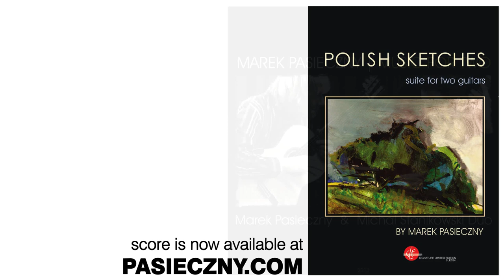Marek PASIECZNY | POLISH SKETCHES for two guitars (to Duo Melis)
movements: VI 0:05 I 1:55 II 4:03 III 5:22 IV 8:06 V 10:11 recorded on THE ART OF THE DUO; available worldwide: iTunes | Amazon | GooglePlay
Marek PASIECZNY / Michał STANIKOWSKI (guitars)

"The Polish Sketches is a fantastic piece which brings us melodies and rhythms from the Polish folklore through a very imaginative and colourful modern language. Marek Pasieczny is one of the most talented young composers of our time and we feel honoured by this dedication."

Susana Prieto and Alexis Muzurakis | DUO MELIS
Strasbourg, France (June, 2013)

POLISH SKETCHES:
suite in six movements based on Polish folk music | for two guitar

I. Majestically
inspired by mazurka "Up there near the mill rowan grows" from Old Zamosc
II. Stealthily
based on melody "On the green boundary strip birds eat oats" from Nedez (near Zamosc)
III. Nobly
based on melody "on the dry poplar a bird sat down" from Rachanie (near Zamosc)
IV. Lively
based on melody "In the field grew berries" from Nedez (near Zamosc)
V. Gently flowing
inspired by lullaby "Oh swing, swing linded cradle" from Lubcze (near Zamosc)
VI. Joyfully with blustering
inspired by dance "Furious Polka" from Lachy Sadeckie

Three general kinds of treatment of folk materials can be distinguished in musical works: quotation, stylization and synthesis. Quoting occurs commonly in works for practical purposes, putting together schematic accompaniment, introduction, and ending to the approximate melody of the original folk tune.  Stylization is a more frequent phenomenon. In this case there is a conscious awareness of the spirit of folk music. The linking to folklore is not as direct as quoting.

However, composers turning to folk music usually have larger artistic needs than stylization or the simple working out of folk melodies. For those inspired by folk music, the most important factor is the expression of the spirit of this music. The regard is not only for melodic and rhythmical features, but also the sound, dynamic, and harmonic aspects. It's about the "sensation of the music" as F. Chopin said. It's about "refreshing" the composer's skills by bringing to it expression through rhythmical diversity (this relates especially to works of the 20th century).

This duo is an innovative investigation into the dramatic and virtuosic possibilities of musical performance in compositional terms -- as well an investigation into a widely comprehended sonority of the two instruments.

A variety of guitar techniques are explored in this piece including different kinds of rasqueados, vibrato, tremolo, harmonics, glissandos, percussive effects (such as tambora, golpeado).
External items (such as capo, slide etc) as well as techniques from the electric guitar - such as tapping and hammering, making this piece colourful but at the same time technically and musically complex.

This suite has been commissioned and it is dedicated to Duo Melis: Susana Prieto and Alexis Muzurakis.

Marek Pasieczny
June, 2013 London, UK